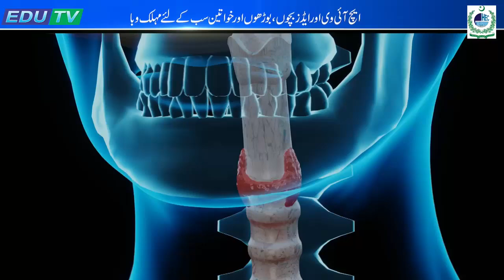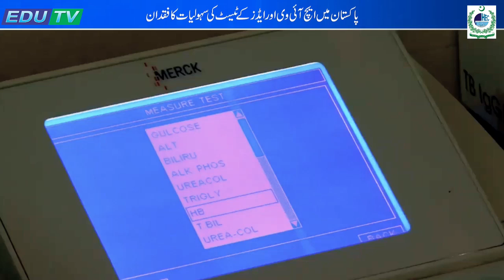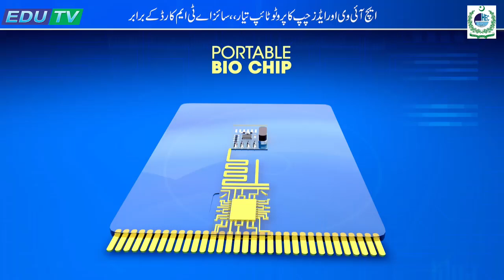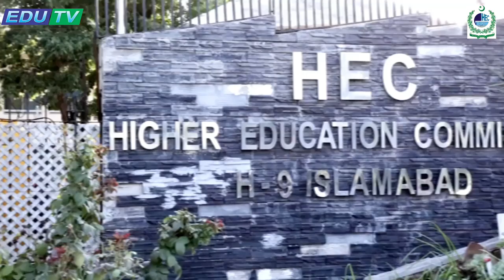LUMS - Microfluidic Lab on a Chip Cytometer for point of care HIV AIDS Diagnostic Project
LUMS - Microfluidic Lab on a Chip Cytometer for point of care HIV AIDS Diagnostics Project